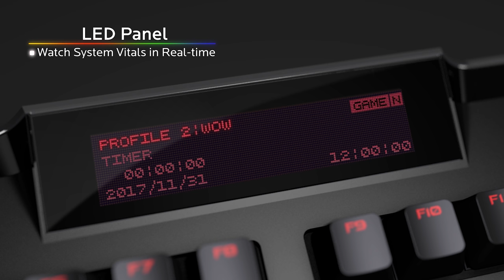EVGA Z10 RGB - Introduction!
Introducing the EVGA Z10 RGB!